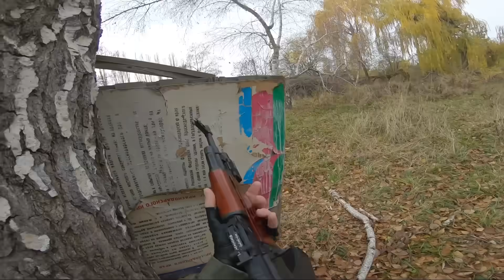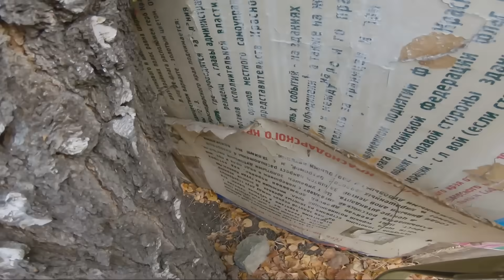КАК НАБИТЬ 25 ФРАГОВ ЗА 15 МИНУТ. СТРАЙКБОЛ // AIRSOFT GAMEPLAY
🔥Футболки Макс Экстрим